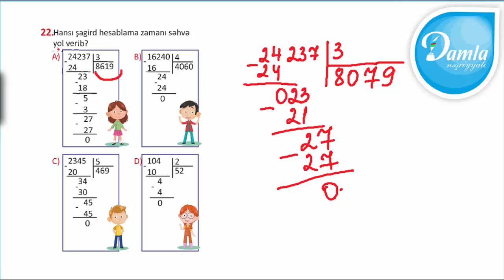Damla Check UP Sınaq İmtahanı –(Yanvar 2020) - 4-cü Sinif – Sual 22